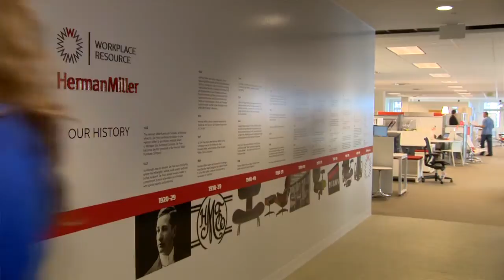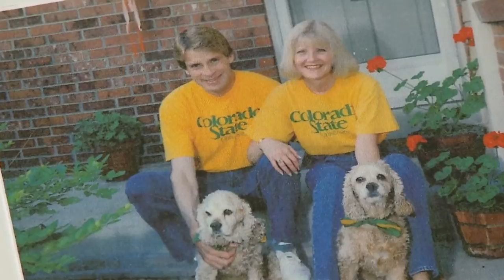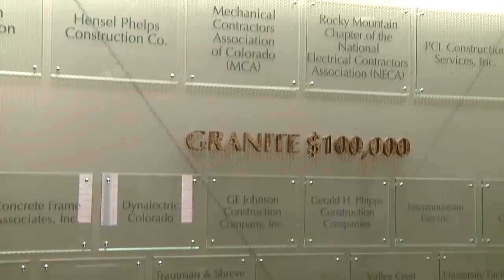Colorado State University College of Health and Human Sciences Donor Stories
One of our strengths in the College of Health and Human Sciences at Colorado State University is our diversity. We have incredibly diverse programs, in a wide spectrum of human-focused disciplines. We are grateful for the variety of the types of people and organizations who support our College, and the different ways they choose to do so. Tex and Joyce Anderson, Workplace Resource and Herman Miller, Pat McKlem, and Karen Shirey support scholarships or facilities in our College. In the following video, you will hear that each of their stories begins with a shared passion, and ends with inspirational support for students, research, and outreach.